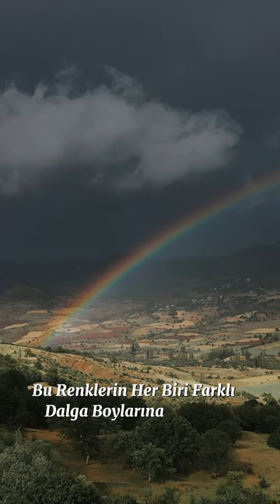Gökkuşağının Nasıl Oluştuğunu Keşfettik.🌍